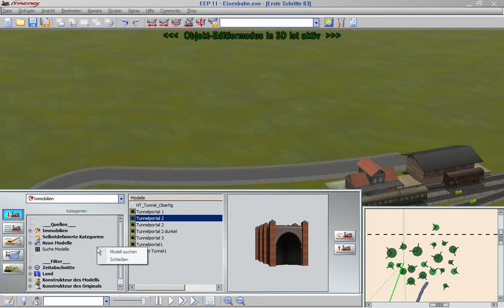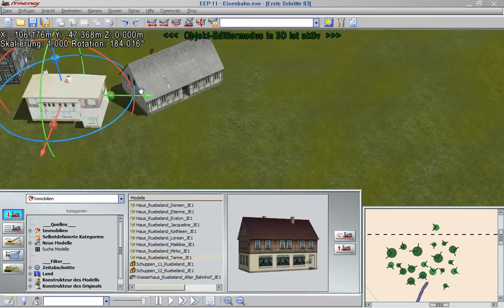Lektion 72 - Häuser aufstellen